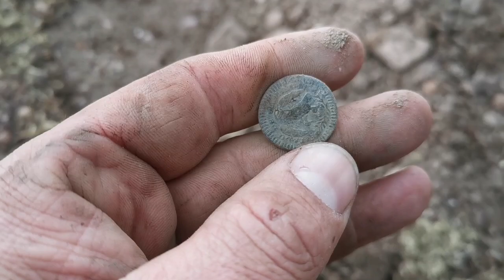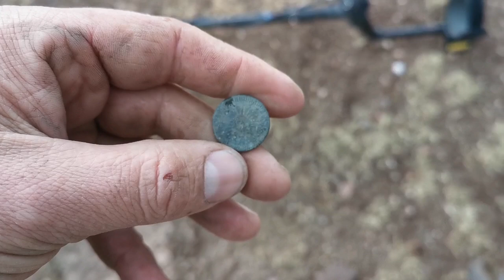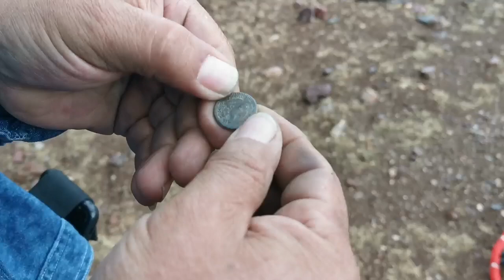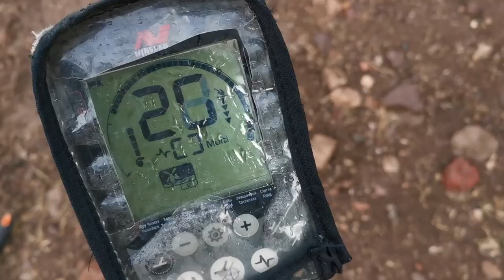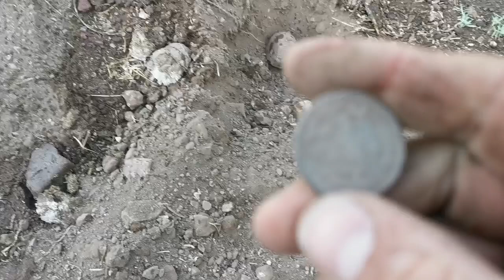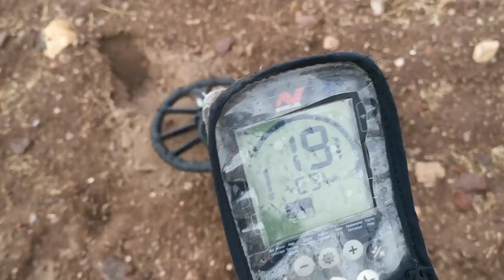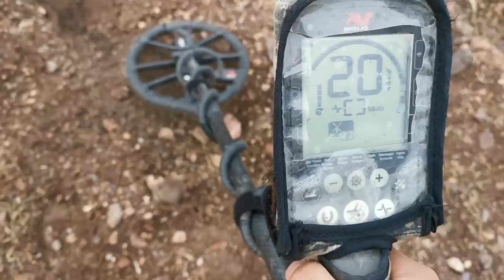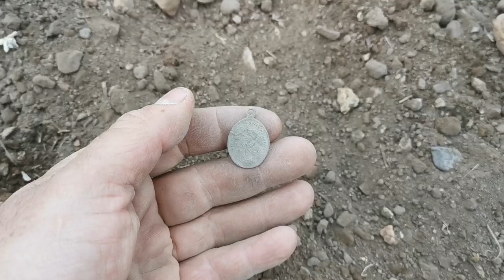Aventura # 16. Monedas valiosas y reliquias Religiosas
En esta ocasión visitamos más de 5 lugares, los cuales nos trajeron grandes aventuras.